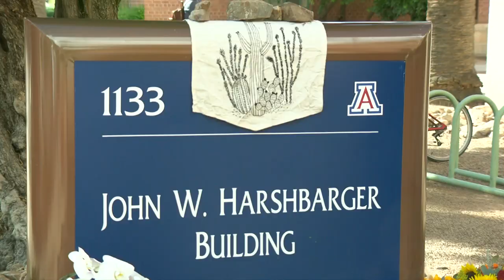Statement released about campus shooting